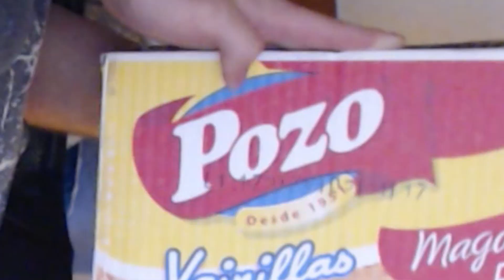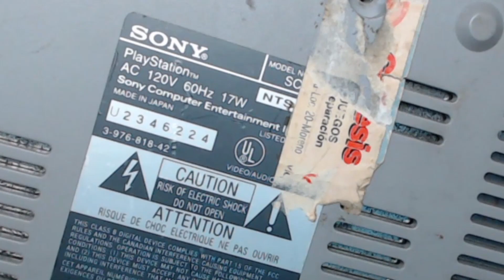COMPRÉ una PLAYSTATION 1 en 2021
Un video haciendo un unboxing de PSX o PS1 en 2021

► ¡SEGUIME!

► ¡JUEGOS BARATOS!